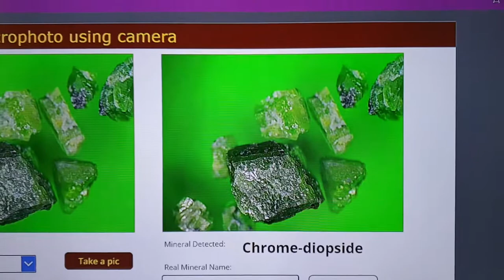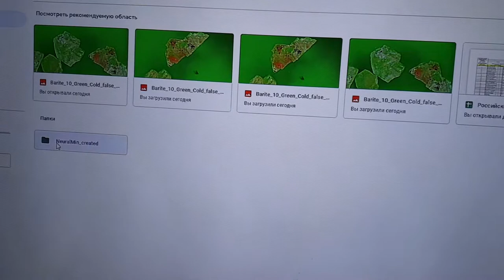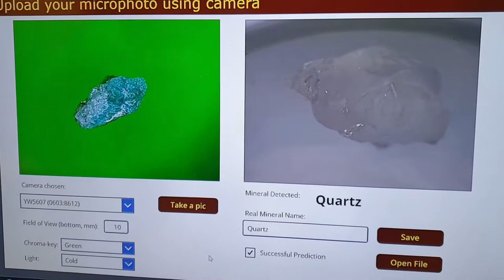Mineural - First AI-based application for determining minerals: creating DB and data markup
Многие уже слышали, что мы разрабатываем собственный AI-продукт для оценки минерального сырья.
Теперь у нас появился свой UI для разметки данных и пополнения базы данных минералов.